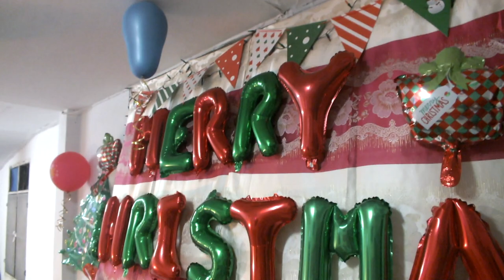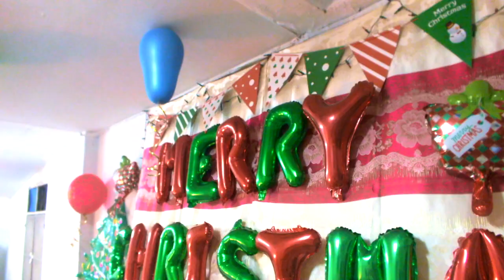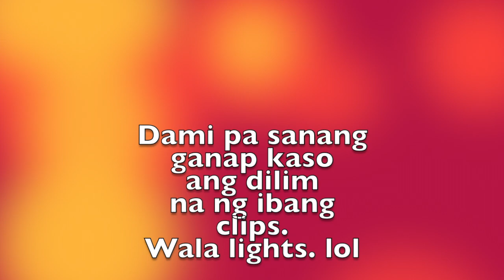Christmas Party 2019 (Late Upload-Very)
This Christmas Part vlog is suppose to be uploaded last year but I lost my memory card. So Yeah! After found it, I didn't waste time to edit it.

Thanks to my co-teachers for celebrating a fun and exciting Christmas Part!

If you like my video, give me some thumbs-up.
Please keep supporting my channel for more travel vlogs in the future as well as good vibes videos that can enlighten your day! 😘😍

Thank you mga kapmilya. 😍🥰😘👍🤗😊